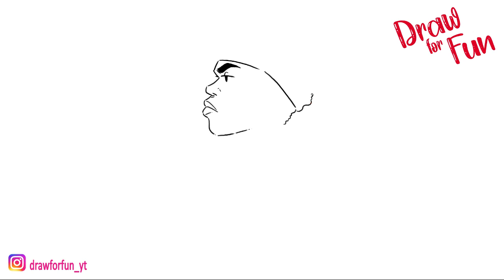how to draw Swavy aka BabyFace | RIP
how to draw Swavy aka BabyFace